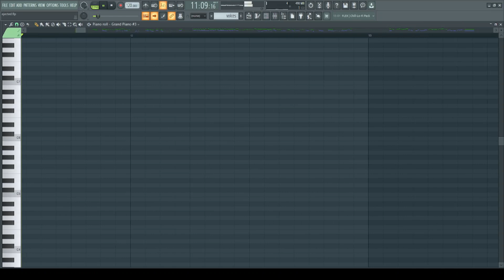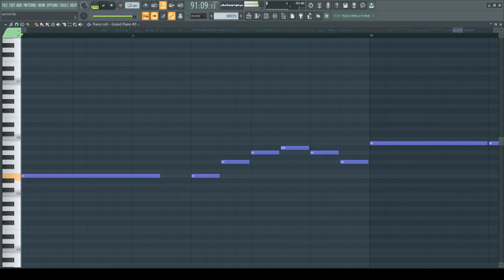FNF VS Imposter Ejected On Piano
the last song of the second week

song bpm is 120 bpm